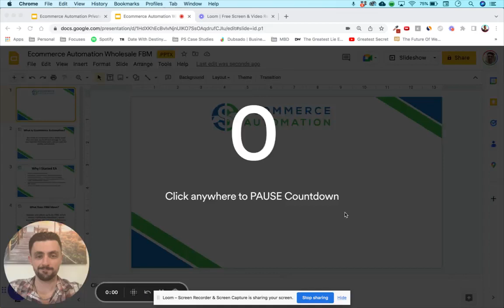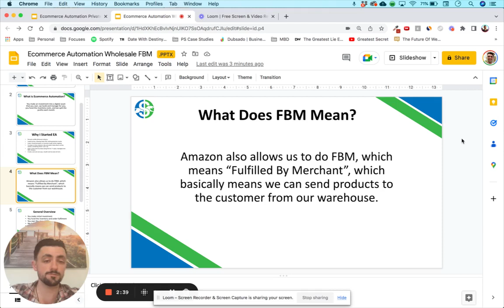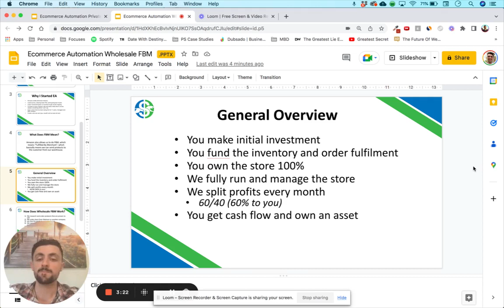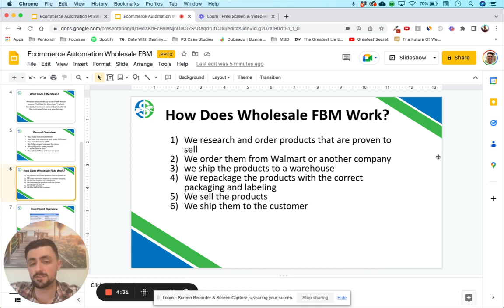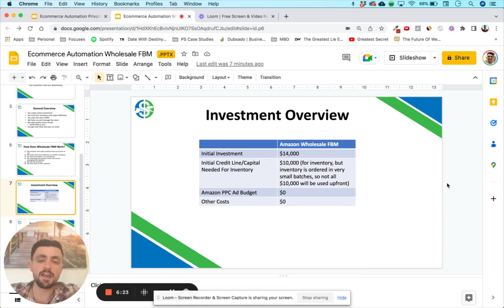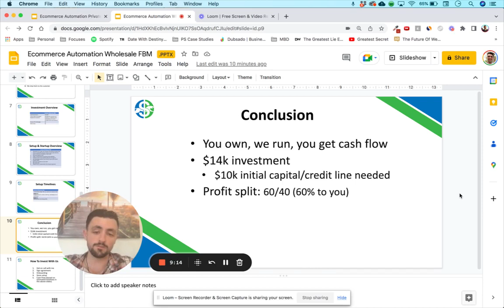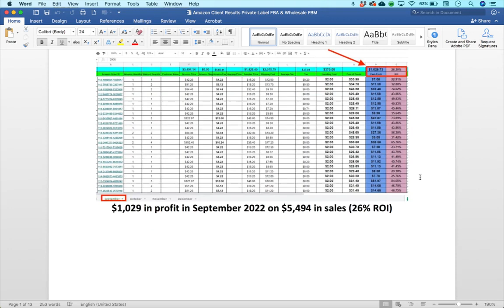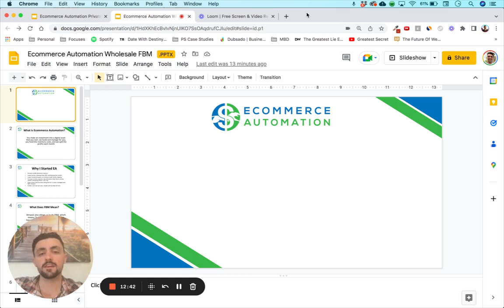Ecommerce Automation Wholesale FBM Overview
In this video, I break down how my company can help run a wholesale Amazon store for you without FBA, where you provide the capital and we run the store for you, and split the profits each month (majority to you). We run it & you own it.